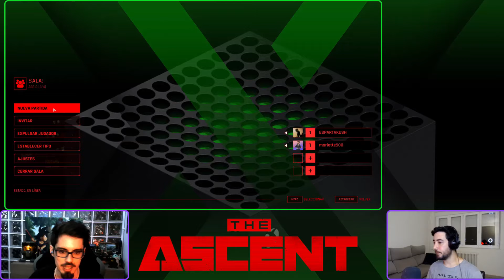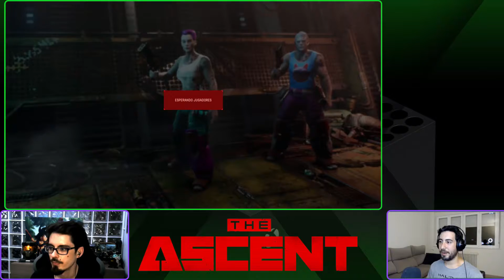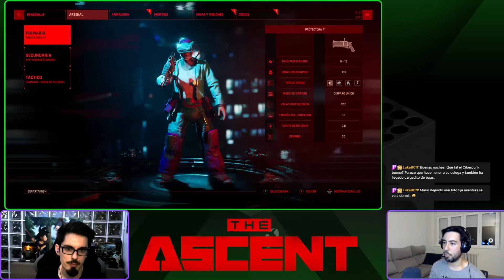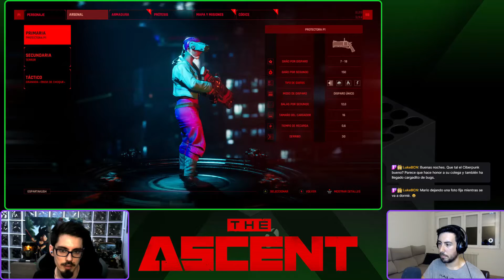CX Play! The Ascent en COOP gracias a XBOX GAME PASS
Arrancamos la aventura de The Ascent en buena compañía y mostrando los primeros niveles del juego.